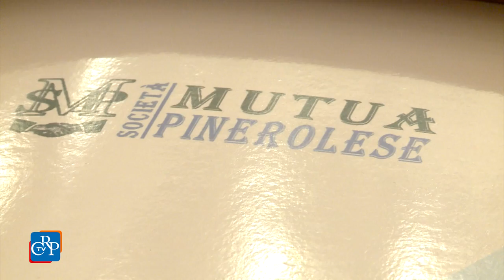Mutualità e fabbisogni socio-sanitari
È necessario promuovere una reale integrazione tra le politiche sanitarie, sociali, della casa e del lavoro, moltiplicando le occasioni di confronto fra gli enti incaricati della gestione dei bisogni. È quanto emerge dalla ricerca su mutualità e fabbisogni socio-sanitari dei residenti di alcune aree della Città metropolitana di Torino e del Cuneese, presentata a Palazzo Lascaris. L’indagine, commissionata dalla Società Mutua Pinerolese, è stata realizzata dal laboratorio “Percorsi di secondo welfare” del Centro di ricerca e documentazione Luigi Einaudi.